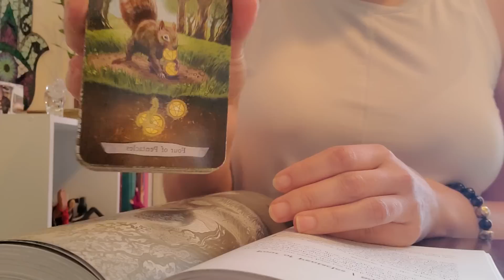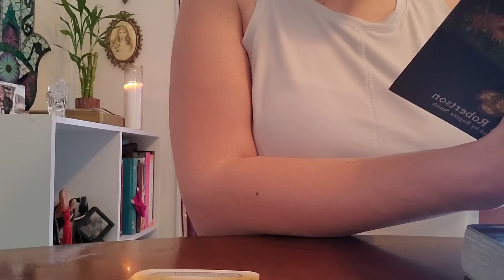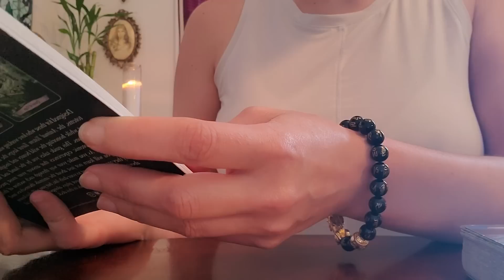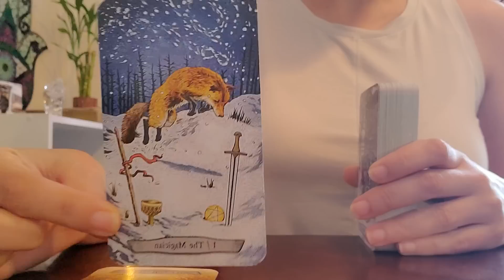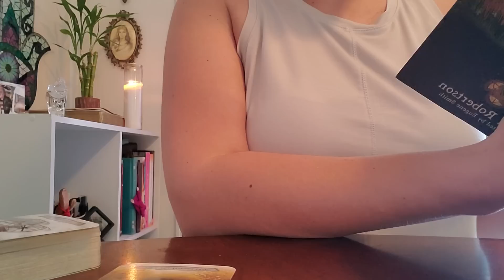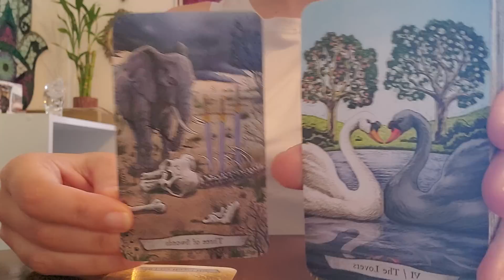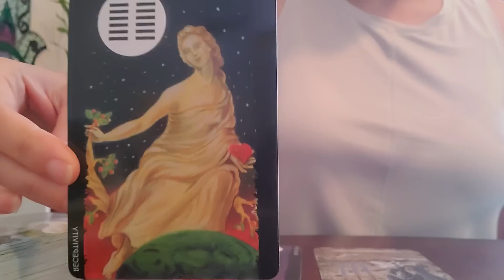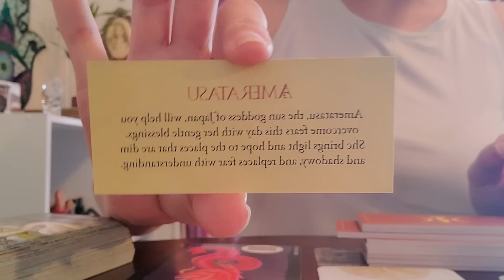Libra ♎️ Crossed over loved one came through with a special message and some MAJOR love & respect!!!